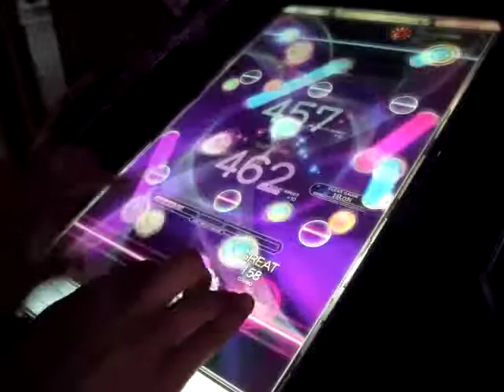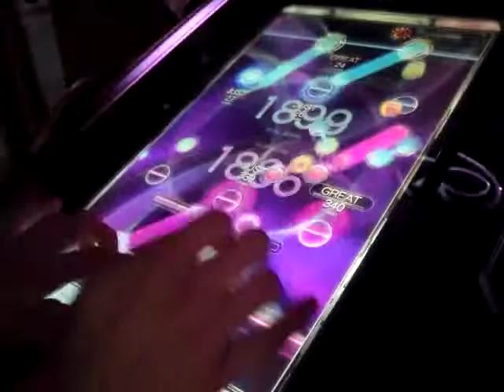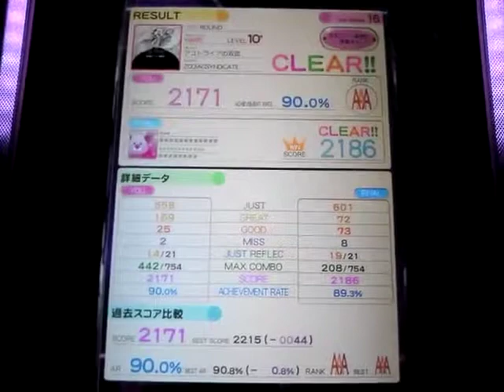【リクエスト枠】REFLEC BEAT colette アストライアの双皿 (HARD)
LEVEL：10+ AAA 2171点 AR90.0% Player：SHACHI
3か月前にAAAを取って以来のAAA。(通算2回目)